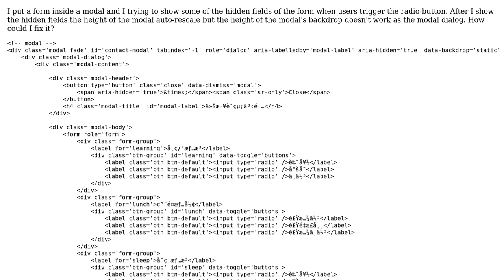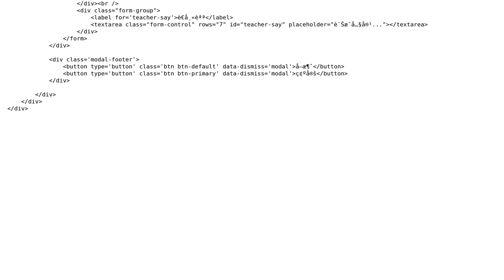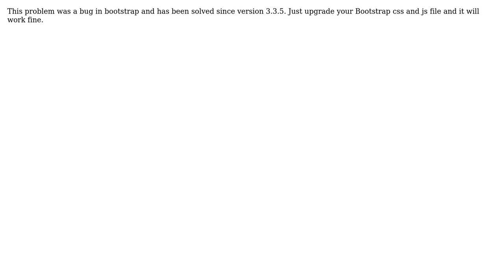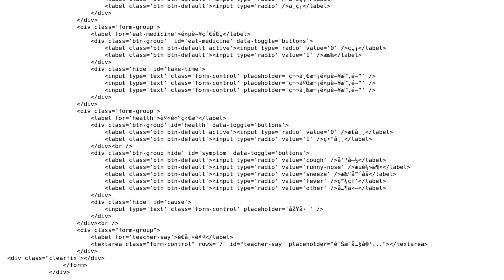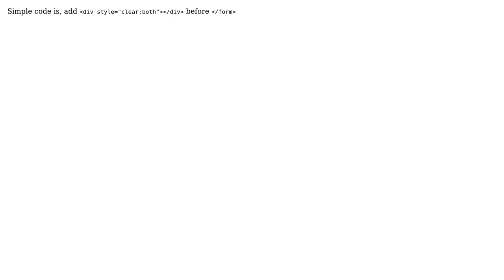Bootstrap 3 - Modal backdrop doesn't resize according to the height of modal dialog?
With thanks & praise to God, and with thanks to the many people who have made this project possible! | Content (except music & images) licensed under CC BY-SA | Music | Images & others | With thanks to user youmay user Welly Shen user sanjeev shetty user Sajjad Shirazy user Mark Augias user Iman Sedighi user Bang Roy Han and the Stack Exchange Network Trademarks are property of their respective owners. You are responsible for your own actions.